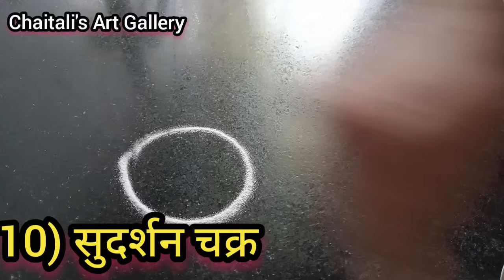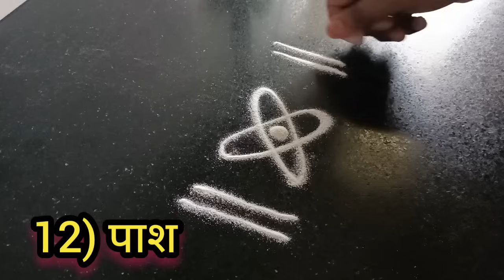देवघरात काढायला पवित्र शुभचिन्हांच्या रांगोळ्या,नावे व महत्त्व🍁14 EasySacred Symbol PoojaRoomRangoli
देवघरात काढायला पवित्र चिन्हांच्या 14 रांगोळी
14 easy sacred symbol pooja
room rangoli |

This rangoli is pooja room rangoli design
देवासमोर काढण्यासाठी सोपी रांगोळी
square Rangoli design
traditional Rangoli design
traditional rangoli design latest
pooja room rangoli design latest new pooja room rangoli design for beginners daily Rangoli for puja room Swastik kolam
om rangoli
Shri rangoli
Laxmi Padma Rangoli design Colourful Rangoli designs रांगोळी

 easy small daily rangoli designs
 easy dots daily rangoli designs without dots daily rangoli designs easy flowers
daily rangoli design for home
 daily rangoli design small
rangoli in pooja room
rangoli design for pooja room simple rangoli in pooja room easy rangoli for pooja room
his rangoli fornacio

|1minuteskolam Dailykolam | Easykolam
Daily kolam || Kutti kutti kolangal || Apartment kolam || Easy kolam ||
kolam rangoli
kolam video
kolam rangoli designs simple
kolam kolam
புள்ளி கோலங்கள்
புதிய கோலங்கள்

21 புள்ளி கோலங்கள்

8 புள்ளி கோலங்கள்

பூ கோலங்கள்

பூ கோலம்